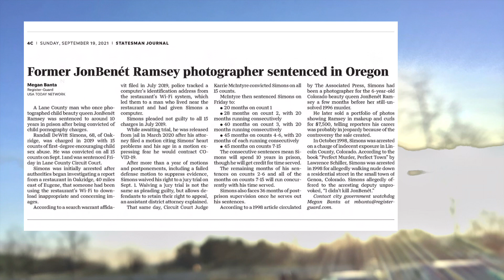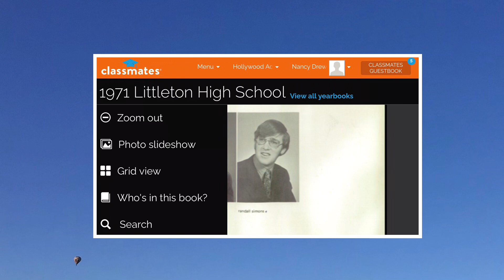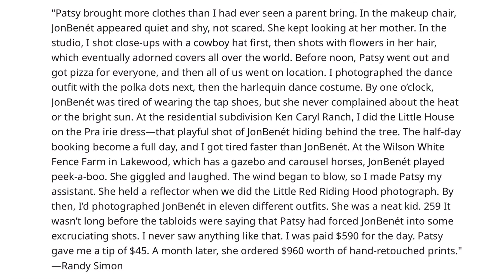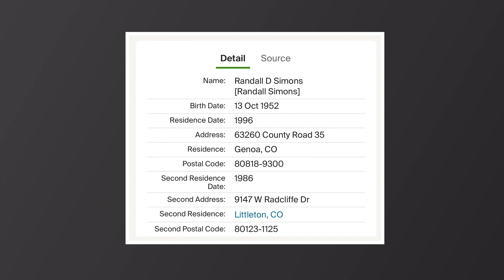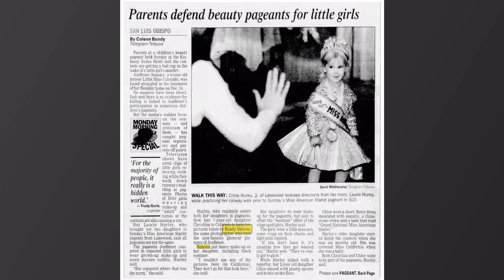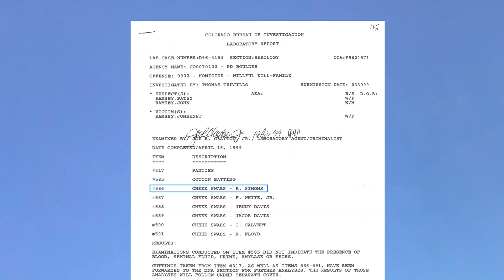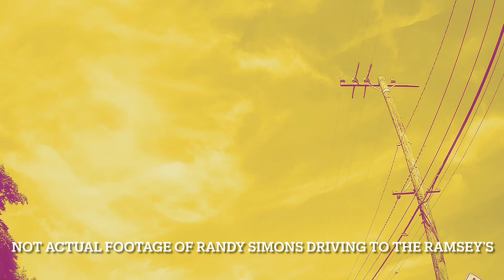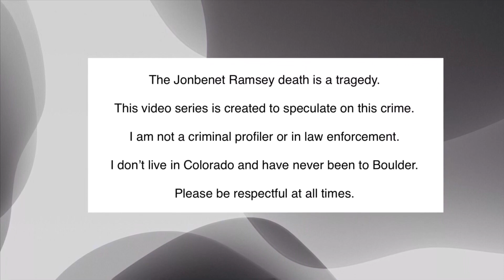JonBenet Ramsey Case - Randall Dewitt Simons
Unsolved - Episode 2??: JonBenet Ramsey Case - Randall DeWitt Simons

Nancy Drew investigates Randy Simons.  Sorry to spoil it for you, but at the end of this episode it lists him and a few others who DNA was tested or compared.  And, it looks like he and the others were not a match for the DNA left at the crime scene.